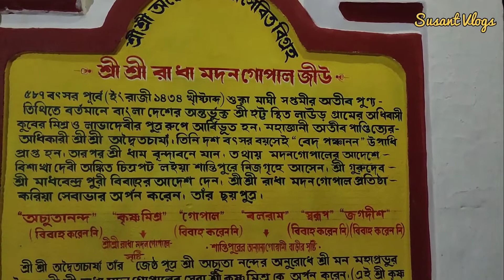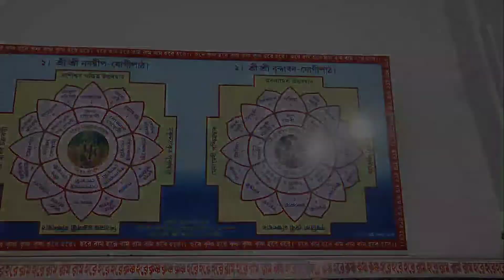587 বছরের পুরাতন শ্রী রাধা‌গোপাল মন্দির শান্তিপুর | Radha Gopal Mondir | Susant Vlogs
587 বছরের পুরাতন শ্রী রাধা‌গোপাল মন্দির শান্তিপুর | Radha Gopal Mondir | Susant Vlogs

➜ Boya BYM1 Mic
➜ Boya by-MM1 Shotgun Microphone
➜ Best Tripod I Used
➜ Vlogging Hand-Holding Tripod I Used
➜ Best Gimbal
➜ I Used This Phone
➜ I Used Wireless Earphones
➜ I used this Pop Filter